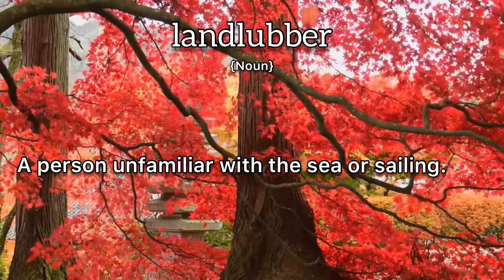Landlubber Meaning : Definition of Landlubber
- What is the meaning of Landlubber
- What is the definition of Landlubber
- How to pronounce Landlubber